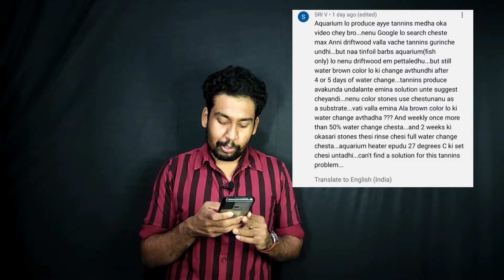REACTING TO SUBSCRIBER QUESTION EP-7 | IN TELUGU | AQUAFACTS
Guys in this video I told solution to one of our subscribers problems. Go and watch it out.